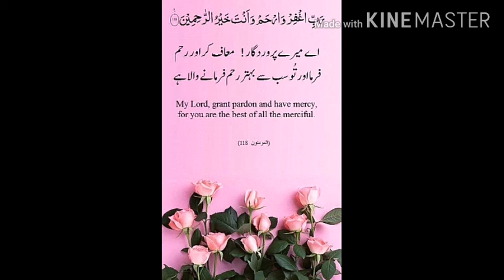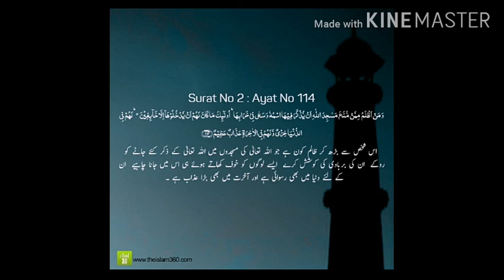ان ربی قریب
لیاقت علی